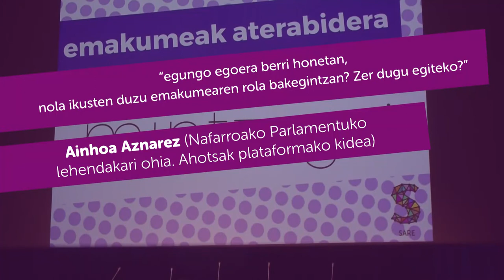[Tolosa 2020.01.04] Emakumeok* AteraBidera; Ainhoa Aznarez (Ahotsak plataformako kidea)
🗣Ainhoa Aznarez (Nafarroako Parlamentuko lehendakari ohia. Ahotsak plataformako kidea)